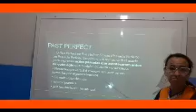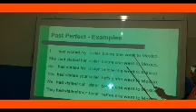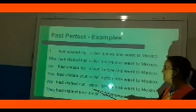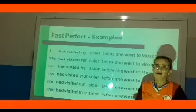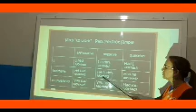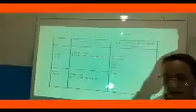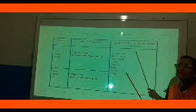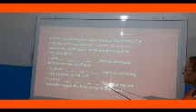9 Ano Present perfect 17/08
Teacher Marlize